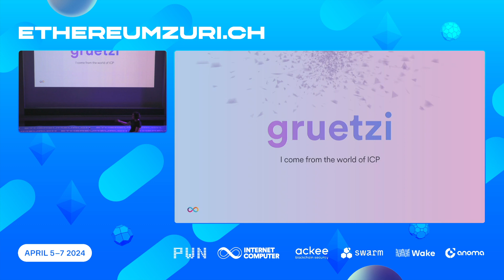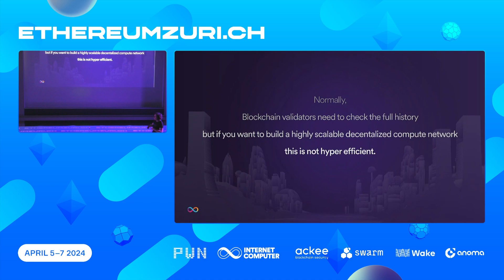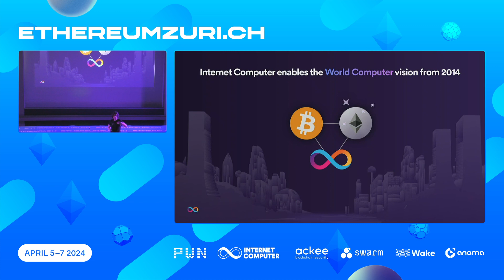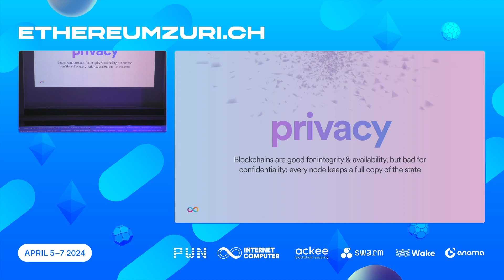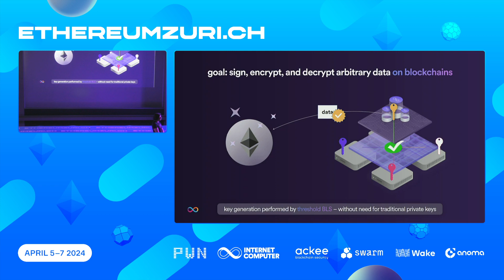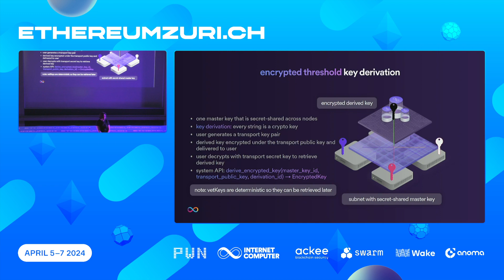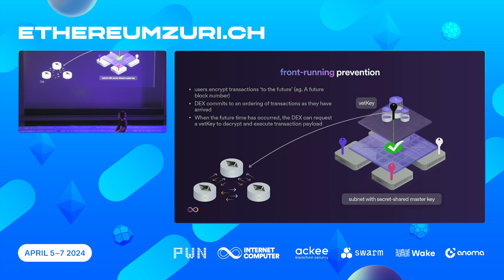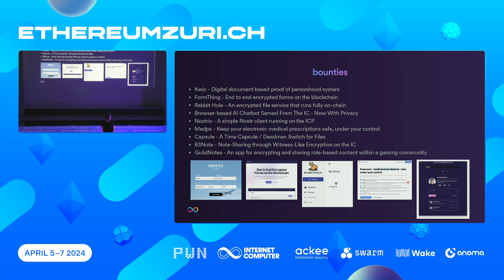Aisling Connolly - vetKeys: How Blockchains can keep many Secrets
They tell me web3 is better. They say that we're taking back control of the internet. We're taking control of our digital stuff. WE control the memes now. That's great! Let me in! This is the place I want to be. But, why are you stalking my address on Etherscan? Why am I afraid when you see the Metamask icon on my phone? No, please don't look at those dodgy mints I aped into. Don't judge me for my defi-summer plays. What do you mean you don't trust my voting rationale? But is it safe to use mixers?

Web2 was plagued with predatory practices that arose from masses of data sitting in centralized systems, and while Web3 aims to circumvent that by removing the central point of trust, we see new problems arising. Transparency and verifiability are the drivers of healthy decentralized financial and governance systems, but are they necessary to facilitate an individual's daily movements online? Is there a way that users can have privacy? Beyond that, as systems become more abstract and complex, is it easy to use and maintain that privacy?

In this talk, we'll categorize some blockchain privacy problems, from the protocol level to the individual, and introduce recent cryptographic innovations that help to mitigate them. We'll show how they can be used build scalable decentralized applications for a variety of purposes, including preventing front-running attacks on DeFi platforms, end-to-end encryption for decentralized messaging and social networks, cross-chain bridges, as well as advanced cryptographic primitives such as witness encryption and one-time programs that previously could only be built from secure hardware or using a trusted third party.